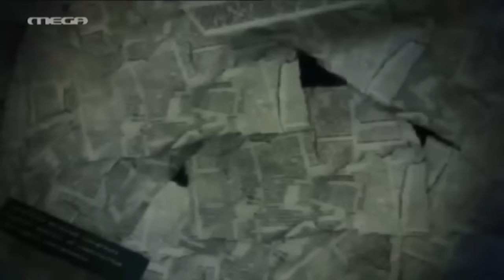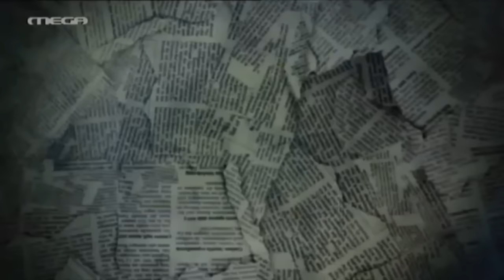Facate Tous - Sto akel vlepontas Apoel - Omonoia